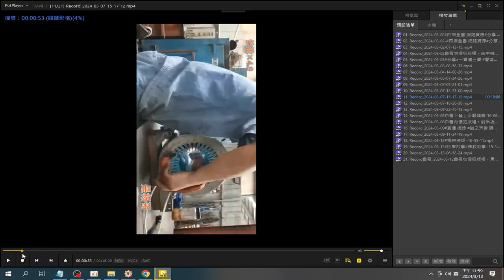中央空調電機(馬達)換漆包線 錄製 2024 03 13